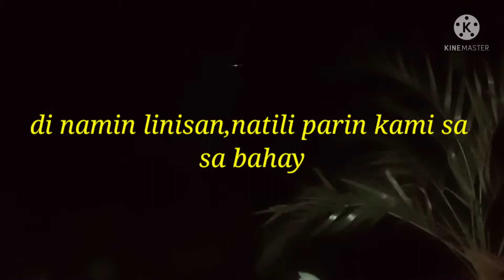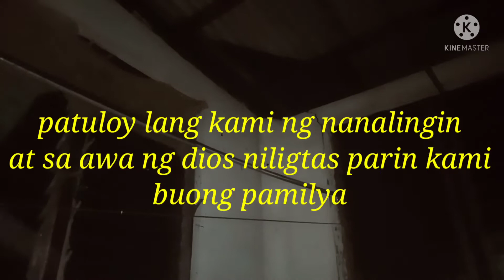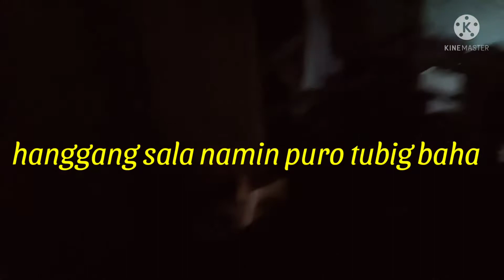My Memory of Typhoon Odette